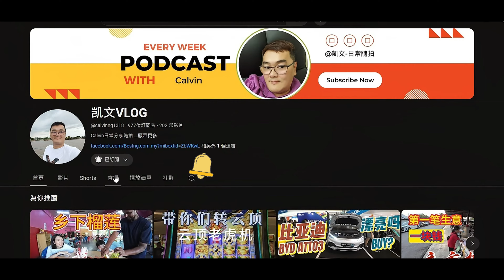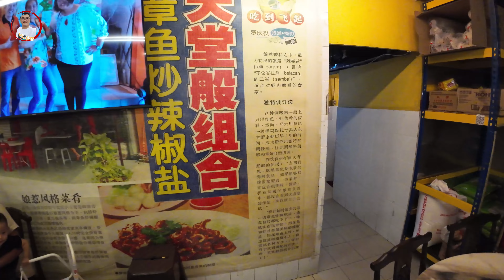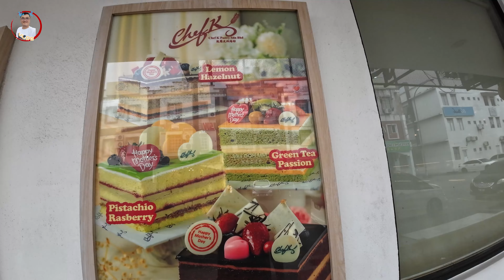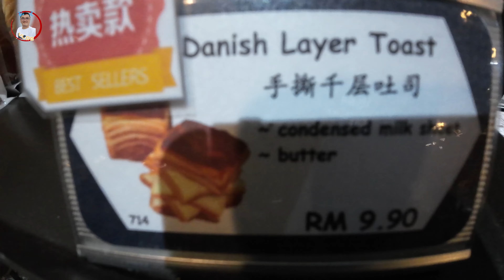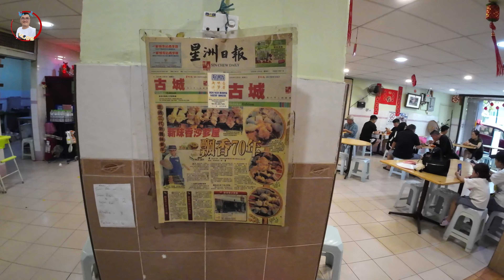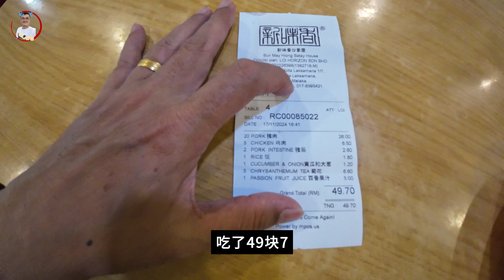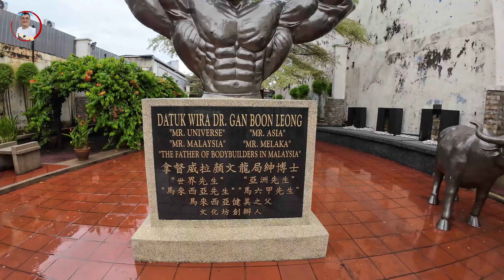马六甲一日游，吃美食【鸡饭粒】，【猪肉沙爹】去了网红面包店，【鸡场街】！送货给顾客顺便走走马六甲！【凯文VLOG】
凯文日常分享
马六甲一日游，吃了【鸡饭粒】，【猪肉沙爹】去了网红面包店，【鸡场街】！送货给顾客顺便走走马六甲！【凯文VLOG】

我会拍一些日常，吃喝玩乐的视频，SHOPPING以及旅游好看的地方。

如果你想了解更多关于伴手礼（婚礼伴手礼，生日伴手礼，伴郎伴娘伴手礼等等）的也可以联系，你们可以点击以下链接了解详情：（记得说是看我的频道来的顾客，会有特别优惠哦！

我也有我的事业哦，关于信用卡机,TAP ON PHONE或者Ewallet Duitnow MAE注册，还有一些政府的Project-如申请员工津贴， 都可以联系我,以下是我的FB PAGE专业链接：
BEST NG EWALLET

广告/业配/推荐和推广：欢迎联系：
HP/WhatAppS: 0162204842